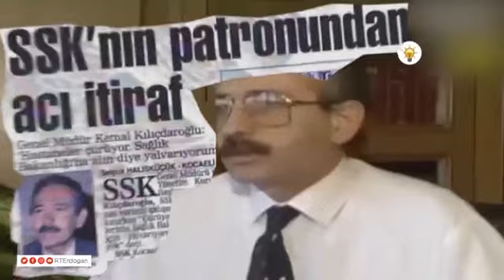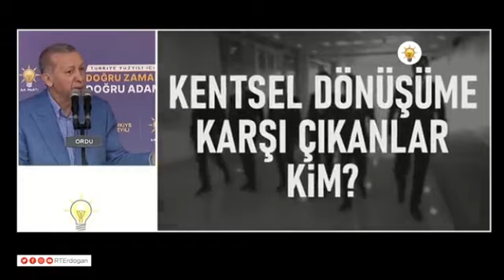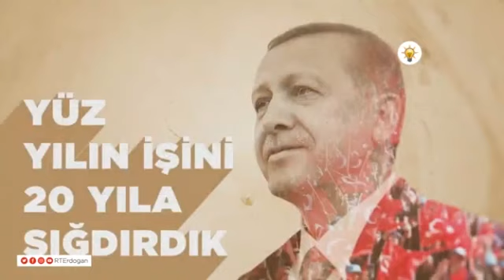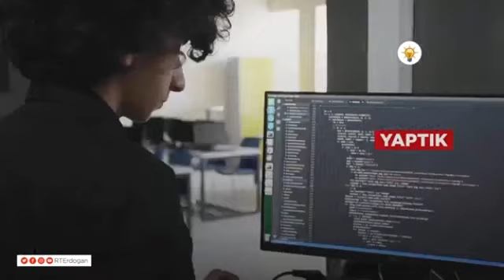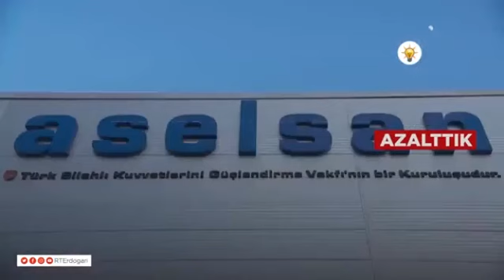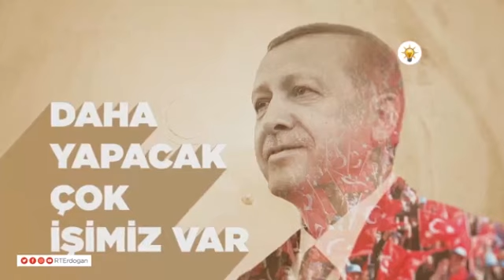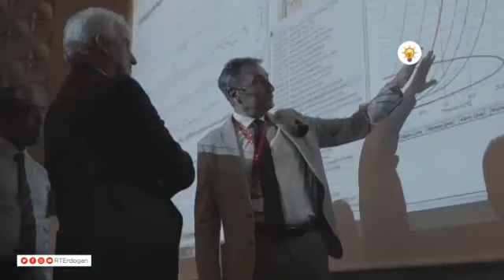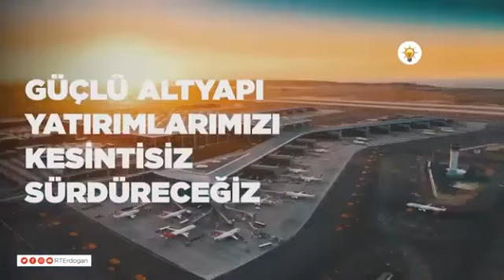AK Parti Ordu Mitingi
Cumhurbaşkanı ve AK Parti Genel Başkanı Recep Tayyip Erdoğan, partisinin Ordu mitingine katılarak bir konuşma yaptı.

Ordu Cumhuriyet Meydanı’ndaki pankartları okuyarak konuşmasına başlayan Cumhurbaşkanı Erdoğan, “Kandil’den talimat alanlarla bir yere varılır mı? Biz talimatımızı önce Allah’tan sonra milletten alıyoruz. Evet, iki koyun verseler evin yolunu bulamaz andır galsın masası Ordu’dan oy alamaz. Yaklaşık 10 ay sonra bir kez daha Ordu’da olmanın, sizlerle hasret gidermenin memnuniyeti içindeyiz” ifadelerini kullandı.

Ordu’ya olan gönül bağının hiçbir şeyle değişemeyeceğini söyleyen Cumhurbaşkanı Erdoğan, girdikleri her mücadelede yanlarında olan Ordu’nun vefasını, kadirşinaslığını asla unutamayacaklarını belirtti.

“BİRİLERİ TÜRKİYE’NİN KUYUSUNU KAZMANIN PEŞİNDE”

Ordu’nun, bölgesinin parlayan yıldızı olmanın yanında Türkiye Yüzyılı hedefleriyle birlikte gerçekleştirecekleri yol arkadaşları olduğunu söyleyen Cumhurbaşkanı Erdoğan, şöyle devam etti: “Biz Ordu ile birlikte Türkiye Yüzyılı yolunda ilerlerken birileri de Türkiye’nin kuyusunu kazmanın peşinde. Bunun için ne yapıyorlar? Kime ne demeleri gerekirse onu diyorlar. Talimatı veren neresi? Kandil. Kandil’e dönüp, ‘Selo’sundan Apo’suna hapisteki tüm PKK’lıları çıkartacağız.’ diyorlar. Bu Selo kim? Bu Selo, Diyarbakır’da 51 Kürt vatandaşımızın ölümüne neden olan kişi, terörist. Onu çıkaracaklarmış. Bay bay Kemal de bunun taahhüdünü veriyor. Söylesene bay bay Kemal, Meclis’te HDP’yle neler görüştün, neler konuştun? Söyle, söyleyemez. Kamudan ihraç edilen PKK’lıları devlete geri dolduracaklarmış. ‘Belediyeleri istediğiniz gibi kullanmanız için örgüte teslim edeceğiz’ diyor. ‘Ülkemizin güney sınırlarını Suriyelileştirerek kana ve ateşe boğmanıza izin vereceğiz’ diyorlar. ‘Suriye’deki askerlerimizi çekip orayı ülkemize rahatça saldırabilesiniz diye tamamen size bırakacağız’ diyorlar. Kendi mitinglerine katılıp Van’da ne dediler? ‘Dişe diş, kana kan intikam’ dediler. HDP mensuplarının, örgütün parmak işaretiyle selamlıyorlar. Eline her mikrofon alan HDP’linin, PKK’lının tehdit dolu açıklamalarına elleriyle ne yazık ki kalp işareti yaparak cevap veriyorlar. PKK’sından HDP’sine, bölücülerin nasıl cüretkar bir şekilde ortaya döküldüklerini görüyorsunuz değil mi? Bay bay Kemal’den almışlar sözü. Şimdiden silahlarını doldurmaya, molotoflarını hazırlamaya başlamışlar. Bu manzaradan en az bizim kadar CHP’ye gönül vermiş kardeşlerimizin de utandığına inanıyorum”

Cumhurbaşkanı Erdoğan, “Sadece bu da değil öte yandan FETÖ’ye dönüp, Meclis’i, emniyet müdürlüğünü, köprüyü, Külliyeyi bombalayan 252 insanımızı şehit edenler dâhil ‘tüm mensuplarınızı cezaevinden salacağız’ diyorlar. ‘Yurt dışındaki elemanlarınızın geri dönmesini temin edeceğiz’ diyorlar. ‘Kamudan tasfiye edilen 100 binin üzerindeki elemanınızı yeniden devlete dolduracağız’ diyorlar. ‘Yeniden bu milletin evlatlarını, ailelerinden kopartasınız diye faaliyetlerinizi serbest bırakacağız’ diyorlar. ‘Ülkenin tüm kaynaklarını tekrar size açacağız’ diyorlar. Dışarıdaki ve içerideki FETÖ’cülerin heyecanını görüyorsunuz değil mi? Bay bay Kemal’den almışlar sözü. Şimdiden sinsi planlar yapmaya başlamışlar” ifadelerini kullandı.

Muhalefetin vaatlerinde birbiriyle çelişen açıklamalarda bulunduğunu belirten Cumhurbaşkanı Erdoğan, “Londra’daki tefecilere verdikleri söz konusunda ayakları birbirine dolaştı. Biri ‘300 milyar dolar’ diyor, öteki ‘Hemen gelmez 10 yıl sürer’ diyor. Beriki, ‘10 yıl çok, 5 yılda gelir’ diyor. Nasılsa yalan, istediğin rakamı söyle, istediğin vadeyi ver. Biz yüzlerce milyar dolar değerinde doğal gaz, onlarca milyar dolar değerinde petrol buluyoruz, nükleer santral yapıyoruz, güneş enerjisi santrali kuruyoruz, bunlar sevinmek yerine karalar bağlıyor” diye konuştu.

Bulunan doğal gazı, petrolü, nükleer santrali ve güneş enerjisi santrallerini ceplerine koyup götürmeyeceklerini, bunların hepsinin ülkenin değeri, milletin kazancı ve devletin karı olduğunu söyleyen Cumhurbaşkanı Erdoğan, şunları kaydetti: “Sağlıktan ulaşıma tüm yatırımlarda şahit oluyoruz. Aynı fotoğrafı dış politika alanında da görmek mümkün. Bu tabloya bakınca insanın aklına ister istemez şu soru geliyor; Türkiye’nin enerji bağımsızlığını elde etmesinden kim rahatsız olur? Türkiye’nin savunma sanayi alanında bağımsızlığını elde etmesinden kim rahatsız olur? Türkiye’nin her alanda güçlü bir altyapıya sahip olmasından kim rahatsız olur? Türkiye’nin siyasetiyle, ekonomisiyle, askerî gücüyle, bölgesinde ve dünyada söz sahibi olmasından kim rahatsız olur? Terörü yenen, darbeyi püskürten, koronayı atlatan, depremin yıkıntıları altında kalmayan, ekonomisini ayakta tutan Türkiye’den kim rahatsız olur? Öyle ya bu ülkenin ekmeğini yemiş, suyunu içmiş, havasını solumuş hiçbir insan, özellikle bu milletin evlatları bundan rahatsız olmaması gerekir. Tabii biz biliyoruz bunlardan kim rahatsız olur? Üç kıta, yedi iklime yayılan Osmanlı’yı dört bir yanından hançerleyerek tarihe gömenler bu durumdan rahatsız olur.”